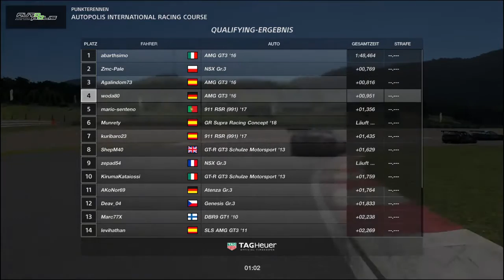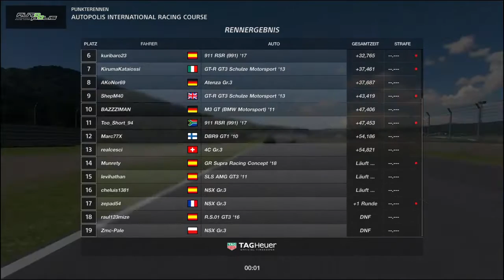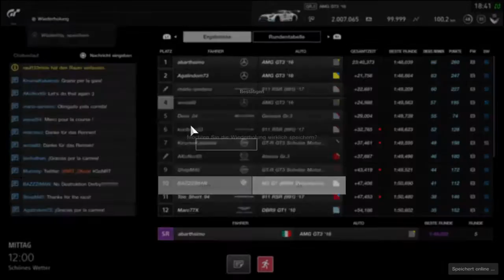Gran Turismo SPORT Manufacturer 2020 Saison R 5 woda80